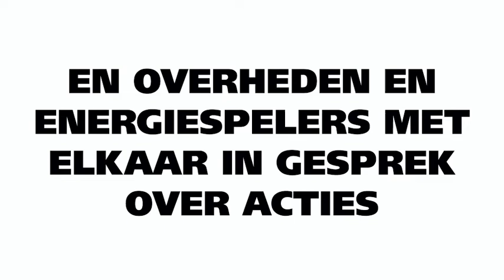Energieopslag en -distributie 2020